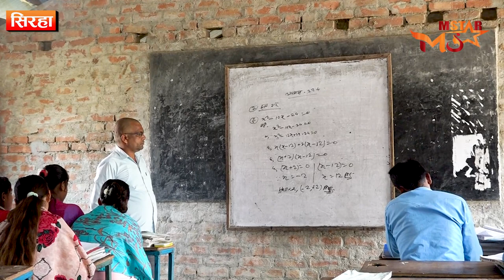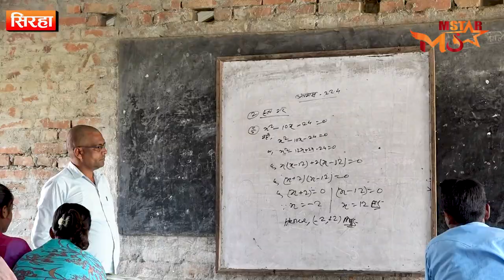श्री जनता माध्यमिक विद्यालय ब्रहमपुरी